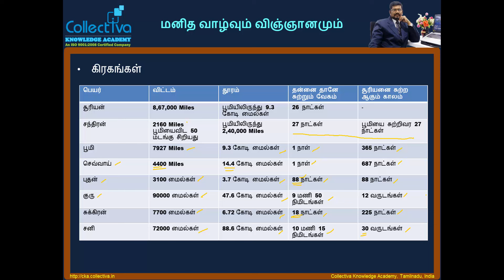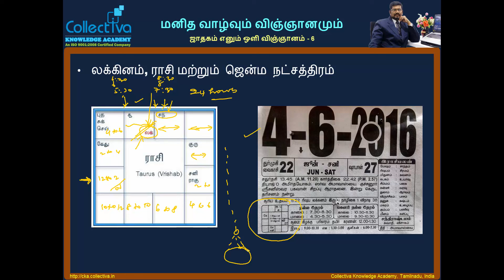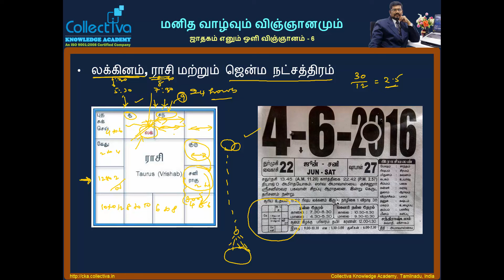#28 மனித வாழ்வும் விஞ்ஞானமும் - ஜாதகம் எனும் ஒளி விஞ்ஞானம்-6 (லக்னம், ராசி, ஜென்ம நட்சத்திரம்)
Human life and science. Can we believe in astrology?

What are the speeds of different planets to rotate the sun one complete round? How these are represented in daily calendar? (in Tamil)